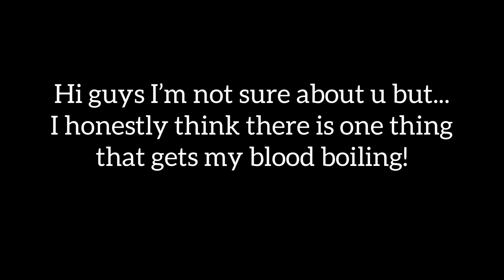F1 Mobile Racing 2020 0 PI EVENT!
In this video ill be showing u my best lap in the 0 PI Event in Japan!